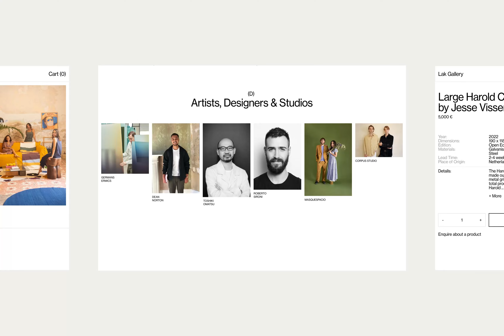LAK Gallery - Showreel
LAK Gallery is an international art gallery we have designed and developed.